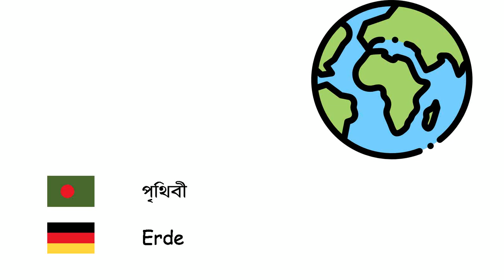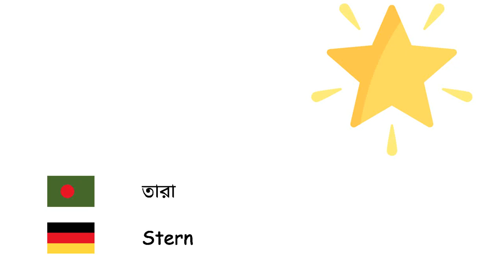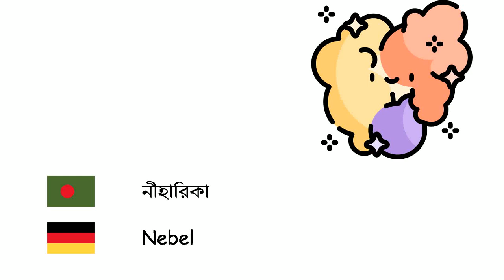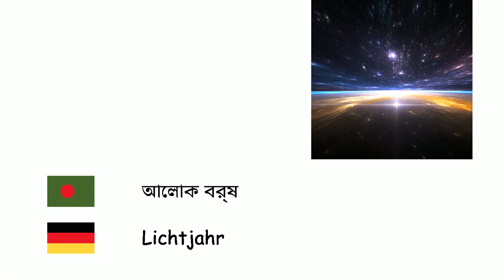জ্যোতির্বিজ্ঞান (জার্মান ভাষা) (bn-de)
Fone TV
bn-de-16
Astronomie (Deutsche Sprache)
বুধ গ্রহ - Merkur
শুক্র গ্রহ - Venus
পৃথিবী - Erde
মঙ্গল গ্রহ - Mars
বৃহস্পতি গ্রহ - Jupiter
শনি গ্রহ - Saturn
ইউরেনাস গ্রহ - Uranus
নেপচুন গ্রহ - Neptun
প্লুটো - Pluto
সূর্য - Sonne
চাঁদ - Mond
গ্রহ - Planet
কৃত্রিম উপগ্রহ - Satellit
তারা - Stern
ছায়াপথ - Galaxie
মহাবিশ্ব - Universum
সৌরজগৎ - Sonnensystem
মআকাশগঙ্গা ছায়াপথ - Milchstraße
কৃষ্ণগহ্বর - Schwarzes Loch
নীহারিকা - Nebel
উল্কাপিণ্ড - Meteorit
মহাবিস্ফোরণ তত্ত্ব - Urknall
ধূমকেতু - Komet
তারামণ্ডল - Sternbild
সূর্যগ্রহণ - Sonnenfinsternis
চন্দ্রগ্রহণ - Mondfinsternis
আলোক বর্ষ - Lichtjahr
কক্ষপথ - Umlaufbahn
আপাত-নক্ষত্র - Quasar